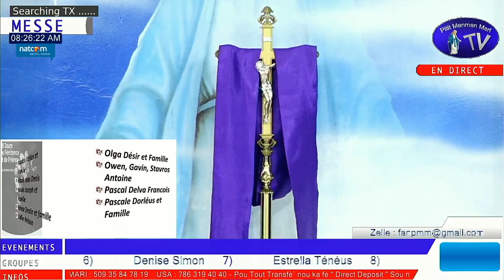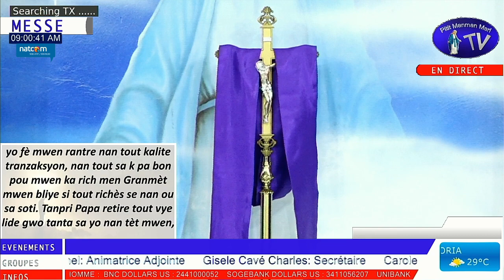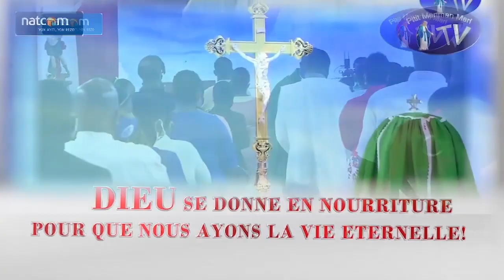Mardi 15 Mars 2022 - Messe du Mardi de la Deuxième Semaine de Carême